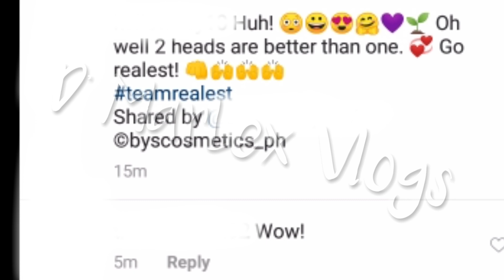OMG! JAMES REID OFFICIALLY NA MAKAKASAMA SI NADINE LUSTRE SA BAGONG ENDORSEMENT NITO!? ALAMIN!